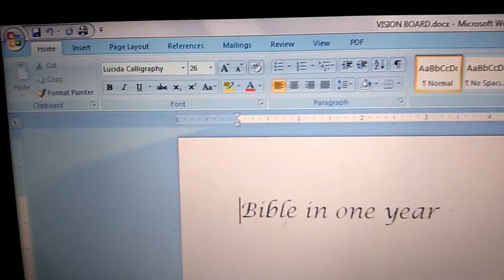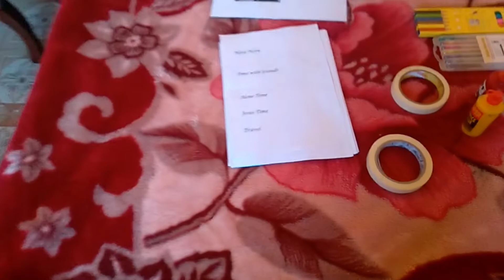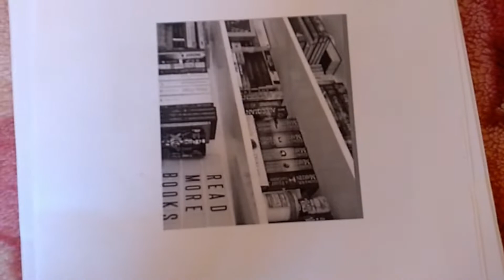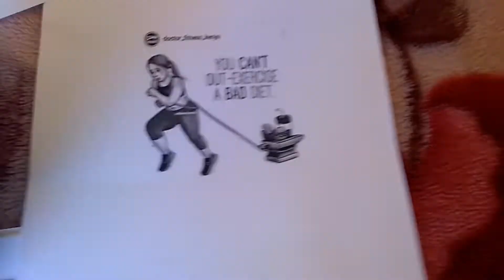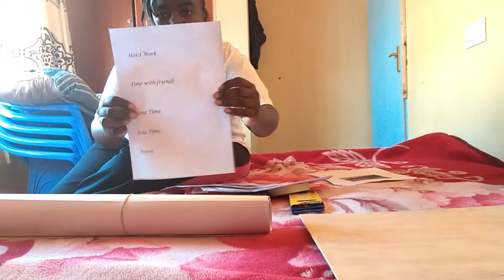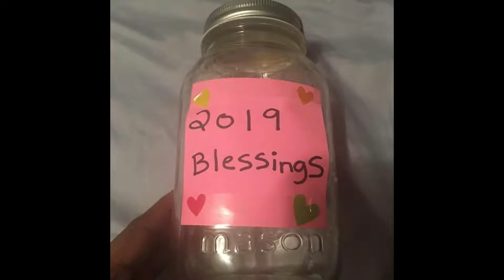DIY || HOW I MADE MY 2019 VISION BOARD || REDEFINED GOSPEL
How I made my 2019 vision board // In this video I do a DIY video on how I made my own vision board for 2019. I hope you enjoy and get inspired to make one for yourself.

MATERIALS USED:
1. Card Board
2. One Manilla Paper
3. Glitter Pens
4. Glue
5. Masking Tape
6. Colour Pencils

IG TV VIDEO ON GOD AND GOALS